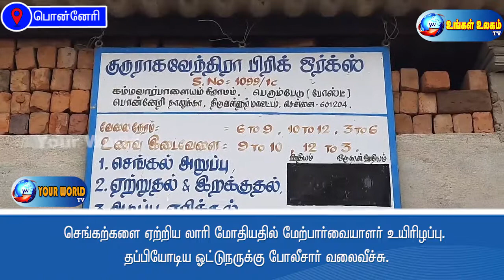செங்கற்களை ஏற்றிய லாரி மோதியதில் மேற்பார்வையாளர் உயிரிழப்பு ஓட்டுநருக்கு போலீசார் வலைவீச்சு